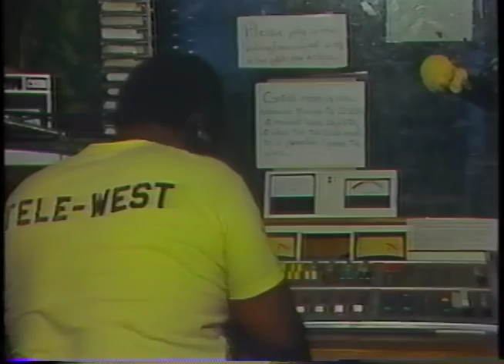KBOO 50 George Page, Lost interview, kboo fm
Thanks to Mike Lastra we now can watch George Page being interviewed by Dick Bogle, the topic KBOO FM radio station. KBOO 50